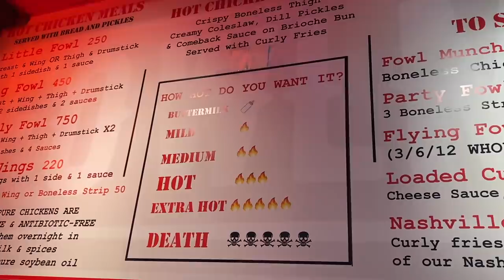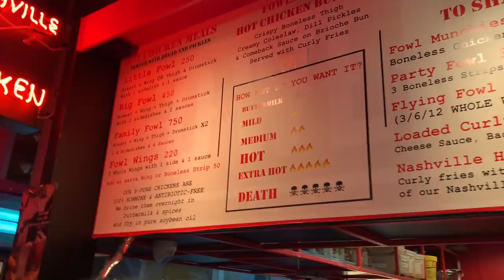【超激辛】ギネス登録された唐辛子を使用した料理を食べたら、腹痛が止まらなくなってしまった。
【今回のお店】
店名 FOWLMOUTH theCOMMONS Thonglor
住所 Unit M6 The Commons, 335 Soi Thong Lor 17, Sukhumvit 55, Khlong Tan Nuea, Watthana, Bangkok

【激辛大学】←サブチャンネル